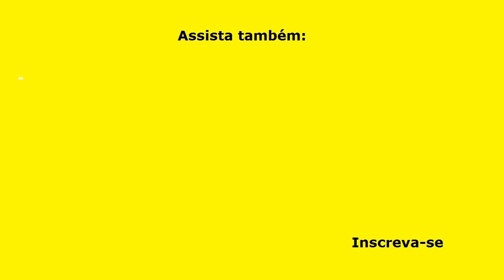COMO FAZER FRANGO COM BATATAS, MACIO, SUCULENTO E DELICIOSO!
Frango Assado com Batatas, que fica macio, suculento e delicioso, é uma ótima opção para um almoço ou jantar, repleto de sabores e nutrição.

INGREDIENTES
1 cebola média cortada grosseiramente em pedaços;
1 copo de água (250 ml);
2 dentes de alho amassados;
1 colher de chá de coentro picado;
1 colher de chá de colorau;
1 colher de chá de sal;
1 colher de chá de páprica picante ou doce;
1 colher (café) de pimenta do reino moída;
1 colher de chá de tomilho;
3 colheres de sopa de azeite de oliva;
2 peitos de frango, cortados em pedaços grandes;
1 cebola média cortada em rodelas;
3 batatas médias cortadas em rodelas de aproximadamente 1 dedo;

Antes de preparar, higienizei os ingredientes e lavei os frangos.

MEDIDAS
Forno: pré-aquecido, 200 graus, por mais ou menos 40 a 50 minutos.
Assadeira: 33 cm x 24 cm, medidas internas.
Copo = 250 ml

▬▬▬▬▬▬▬▬▬▬▬▬ Links Recomendados ▬▬▬▬▬▬▬▬▬▬▬▬

Categoria: Educação